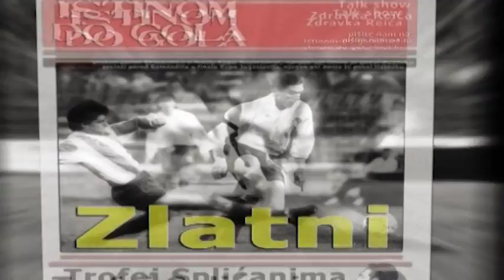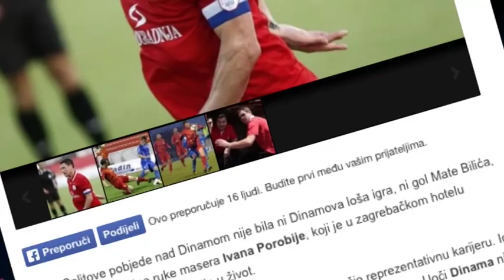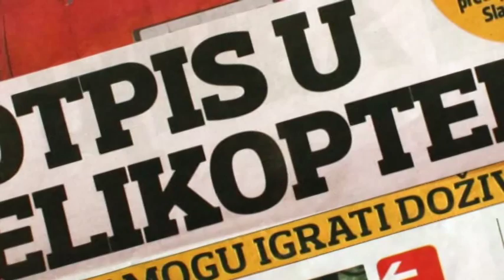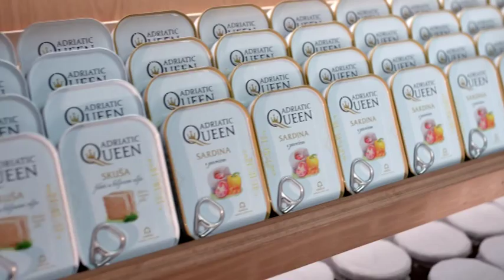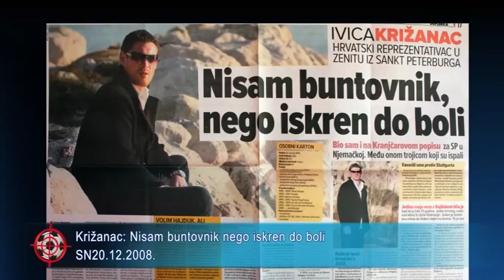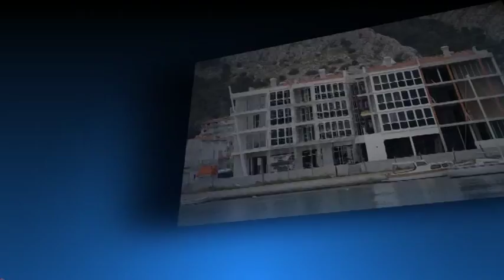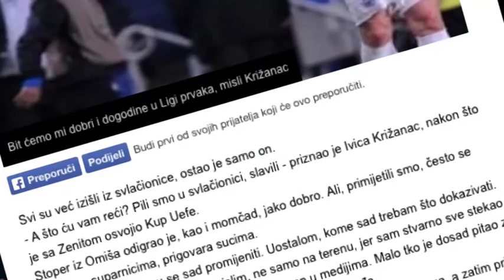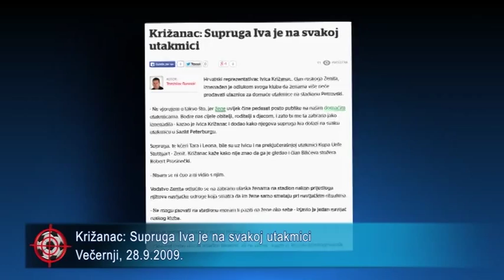Istinom do gola - gost Ivica Križanac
Istinom do gola, talk show, autor Zdravko Reić, voditelj Ozren Maršić, svibanj 2014. godine